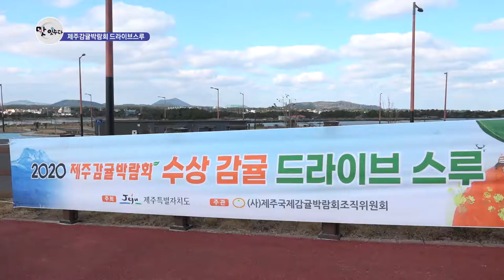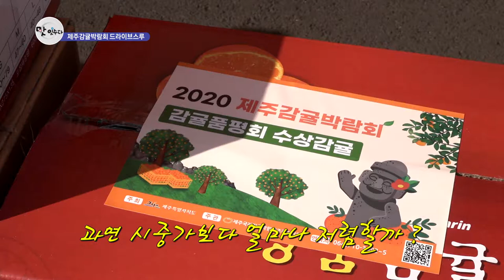[맛잇수다] 온라인 2020 제주감귤박람회, 제주 감귤~ 드라이브 스루로 사요!